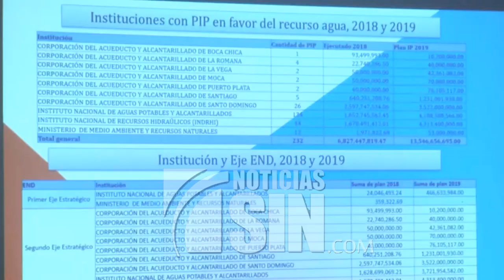Afirma más del 67% del agua se pierde por la mala distribución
El asesor hídrico del Congreso Nacional, Américo Lugo Peña afirmó que en el país no hay sequía, sino que la falta de agua obedece a que supuestamente más del 67 por ciento se pierde en la distribución. De inmediato el director de la Corporación del Acueducto y Alcantarillado de Santo Domingo (Caasd), Alejandro Montás respondió que negar la sequía es una vulgar mentira.